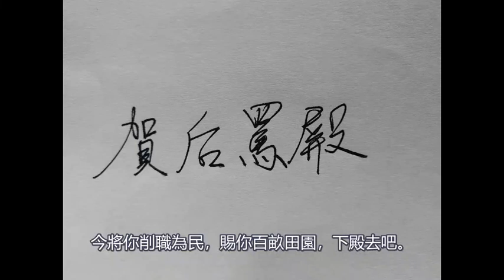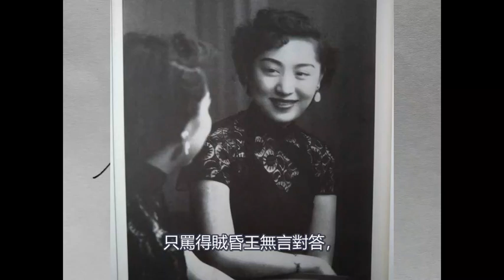顧正秋、李寶春－賀后罵殿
很抱歉因為疏失導致封面錯字。感謝熱心網友指出。

顧正秋　飾　賀　后
李寶春　飾　趙光義
陳元正　飾　潘　洪
孫麗虹　飾　大皇子（趙德昭）
楊傳英　飾　楊繼業

賀后罵殿是一齣繁重的唱功戲，係陳德霖先生整理戲箱的「壓箱寶」，整齣交由程硯秋整理演出，本齣原已將消失於舞台，程先生一唱，此戲又復出於舞台，並且成為程先生教授弟子的啟蒙戲，據遲小秋言，當時受業於王吟秋時，導板和迴龍，一句一星期都過不了關，可學好此戲之後，其他程派戲就非常好學。比較起來，其他程派戲即使有大唱段，都沒有此戲來的硬蕊（hardcore）。
自「一見皇兒把命喪」以下廿二句，幾乎包含二黃所有板式，尤其最後「我再去罵他」他字拖腔翻高，對於前面已經唱過大段的演員來說，與其說是一種負荷，倒不如說是一種檢驗，檢驗演員的發聲位置是否得當，否則此戲是唱不完的。
這個版本由顧正秋、李寶春演出，係在下於二手書店購得的錄音ＣＤ，粗糙配上影像後，加上字幕上傳。顧正秋於上海戲劇學校畢業後，曾得程先生親自指導鎖麟囊等膾炙人口的程派戲，但顧之唱腔並非完全程派，而是梅派上又多了程腔，人稱「梅腔程韻」，顧先生在表演鎖麟囊時，速度比起其他演員快上不少，不易聽出何謂「梅腔程韻」。此齣導板、迴龍、慢板全上，字數不多但拖腔豐富，更能凸顯程腔立音（不欣賞者稱鬼音）及程腔的婉轉，亦能顯出顧先生於戲曲的天分，即「梅腔程韻」的開創以及個人炫技的風采。
李寶春係李少春之二公子，父子倆人皆工文武老生，亦都以「老爺戲」（紅生戲）出名，師從馬連良、王少樓、馬長禮等名家。此戲趙光義唱段，程先生原都是與言菊朋先生搭角，也就是程派青衣與言派老生的合作，此錄音李寶春亦以言派唱腔應工，請各位欣賞。